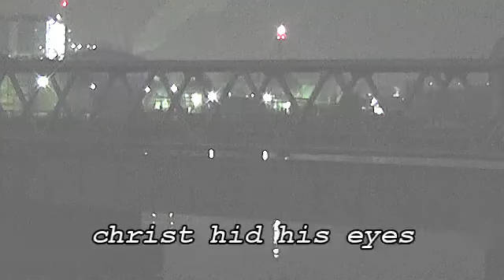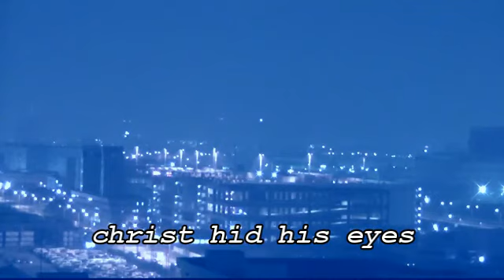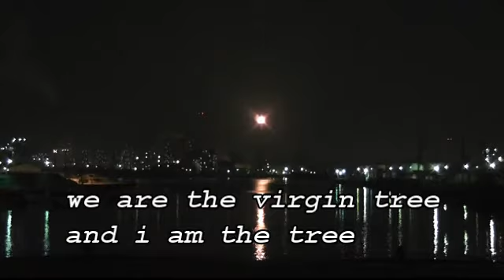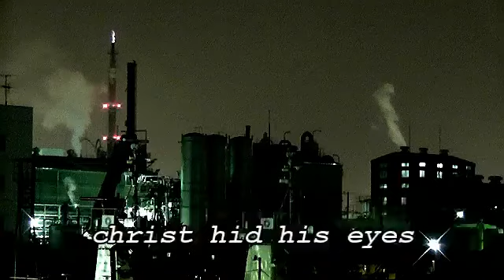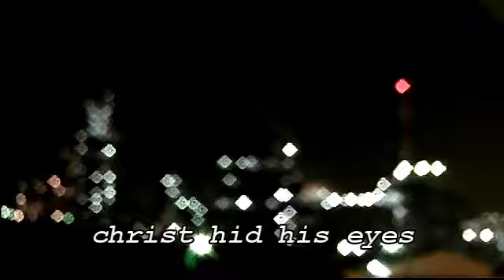Trance To The Sun / Sleeping With The Natives (with lylics)